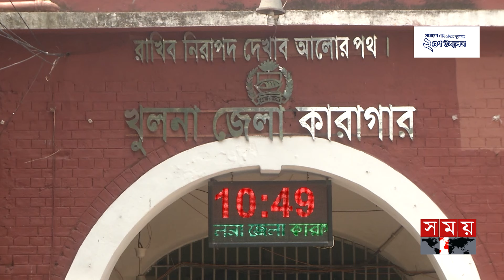খুলনা কারাগারে বন্দীরা থাকেন পশুর মতো | District Jail | khulna | Somoy TV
জরাজীর্ণ ভবনে ধারণ ক্ষমতার দ্বিগুণ বন্দী নিয়ে কার্যক্রম চলছে খুলনা কারাগারের। সমস্যা সমাধানে চার হাজার বন্দীর জন্য নতুন কারা ভবন নির্মাণকাজ শুরুর পর; মেয়াদ বাড়ানো হয়েছে ছয় দফায়। এরপরও কাজ তো শেষ হয়ইনি বরং ব্যয় বাড়ানো হয়েছে দ্বিগুণ।

Somoy TV: t.ly/Se1z
Somoy TV Bulletin: t.ly/iqIq
Somoy Entertainment: t.ly/3dWC
Somoy Sports: t.ly/iASp
SOMOY TV ISLAMIC: t.ly/zU6a

Somoynews.tv: t.ly/Y7ab
খেলার সময়: t.ly/xJ5H
সময়ের গল্প: t.ly/EW3M
এ সময়ের বাণিজ্য : t.ly/m3ir

Groups:
Somoy TV (Official)✅: t.ly/ajiO
Somoy Entertainment✅: t.ly/8CLh
Somoy Business✅: t.ly/4xaJ